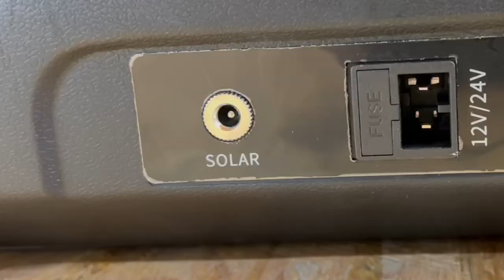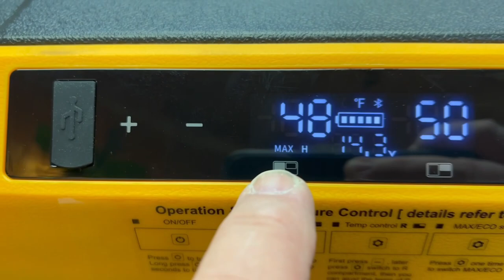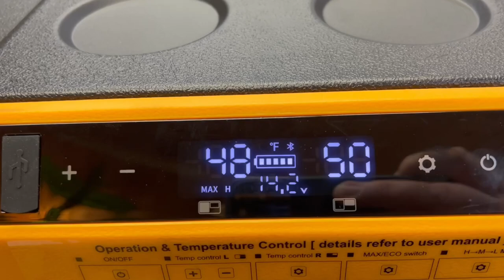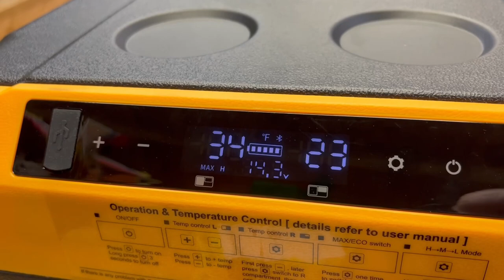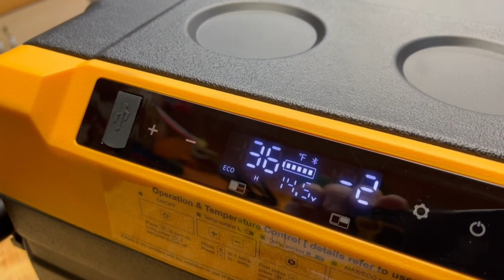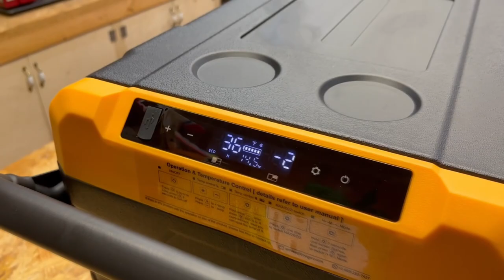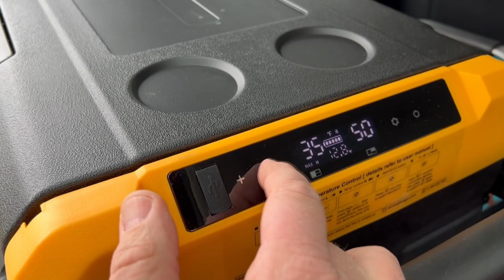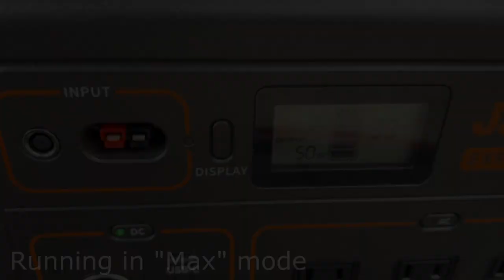BougeRV 37 Quart Portable Refrigerator | Full Review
BougeRV 37 Quart Portable Refrigerator

Can a portable refrigerator also be a portable freezer?  Even more, can a portable fridge be a fridge and freezer at the same time.  Well, the answer is in this episode.
We put the BougeRV 37 quart refrigerator/freezer through its paces and find out what all the hype is about.  If it works as good as we hope, teardrop camping will be some much easier with cold and frozen items all in the same place.
Remember, it’s all about making your camping experience more enjoyable whether your in a teardrop trailer, camper van, travel trailer, or big RV.  Your time away needs to be as fuss free as possible.

We buy our own video and audio equipment for the creation of “Camp and Camera.”  If you like what you see around here, and want to show your monetary support, consider becoming a “Camp and Camera” Patron for exclusive behind the scenes content:

FIND CAMPER PARTS AND ACCESSORIES HERE:
Help support the production of Camp and Camera by shopping AMAZON through our STORE FRONT (at no additional cost to you)*:

Or, enter Amazon through any of these links:
AMAZON FAV’S FOR SMALL TRAILER CAMPING:

Jackery Explorer 1000 Solar Generator
CAMCO SINK COVER
BLUE SKY PELLET FIRE PIT
SETPOWER 12V PORTABLE REFRIGERATOR
FRIGIDAIR ICE MAKER
IBOLT IPAD / TABLET HOLDER
GORILLA GUARD TONGUE LOCK
TRIMAX TCL 65 WHEEL LOCK
CAMCO CURVED LEVELER
GSI OUTDOORS STAINLESS PERCOLATOR (Shown in this episode)

VIDEO GEAR:
GoPro Hero 8 Black
Rode Video Micro
Canon Eos M50
Rode VideoMicPro

Whether we’re in the teardrop camper or travel trailer, we’re always up to something.

Music in this video from the YouTube Creative Commons Library